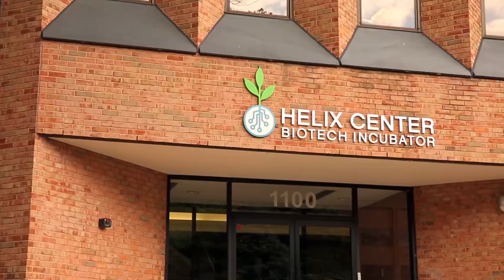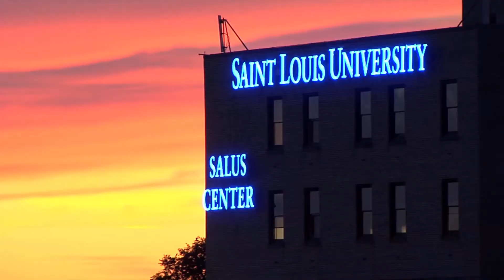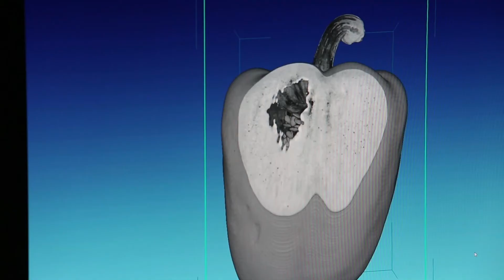2017 STLGrowingGlobal Video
This featured video was played at STLGrowingGlobal on Sept. 22, 2017. The event, which attracted more than 600 people, was hosted by the World Trade Center St. Louis. (Produced by Avatar Studios)